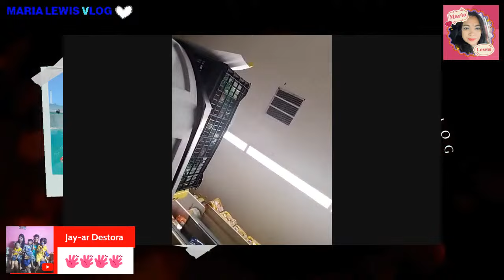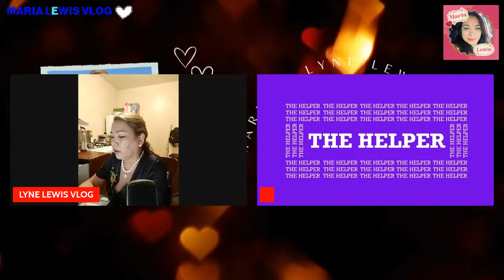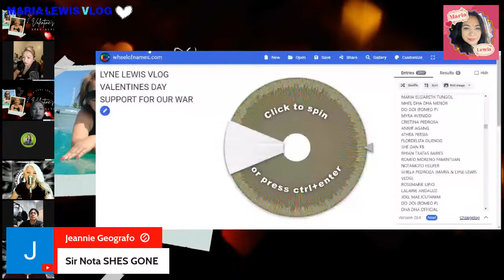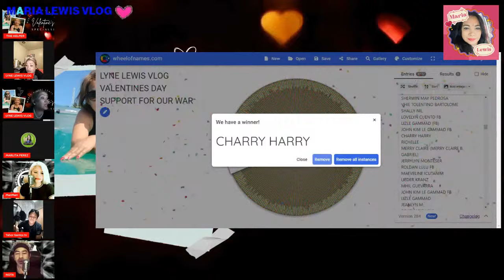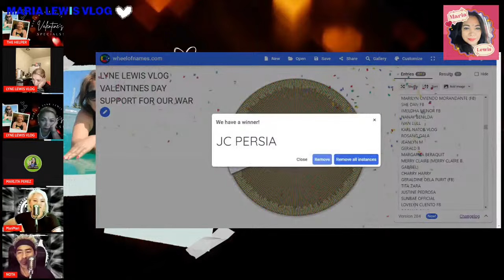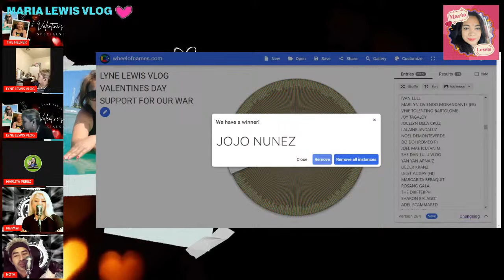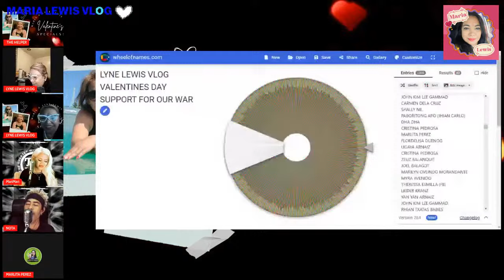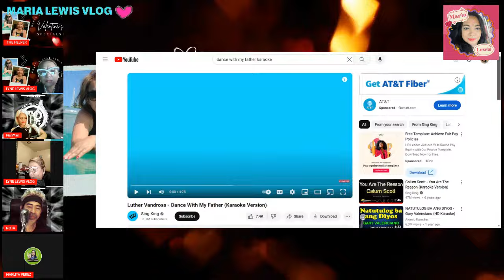LYNE LEWIS VLOG VALENTINES DAY FOR OUR WARRIORS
LETS GO WHAT ARE YOU WAITING BAKA KAYO NA ANG MABUNOT SA ATIN MGA PA PREMYO AT MGA GIVEAWAY KAYA TUNE IN NA KAYO